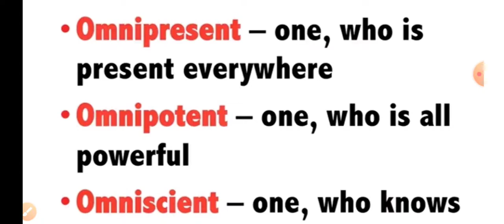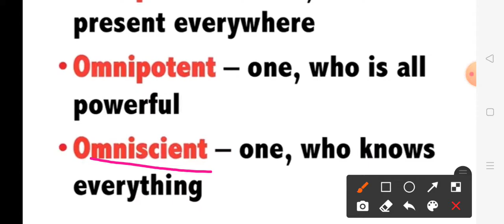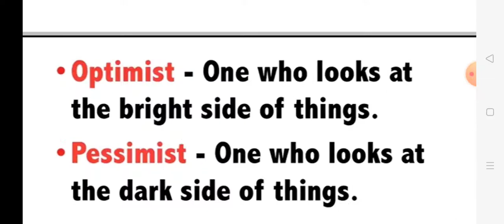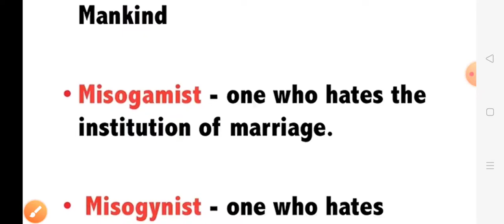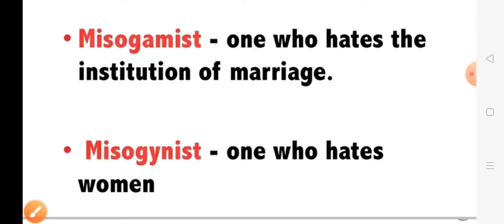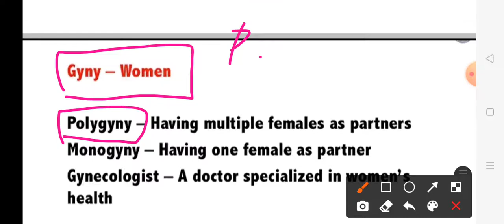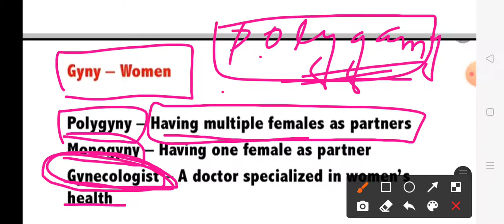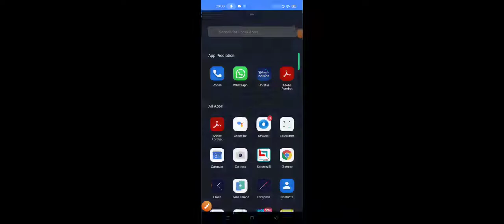One word Substitution | Part 2